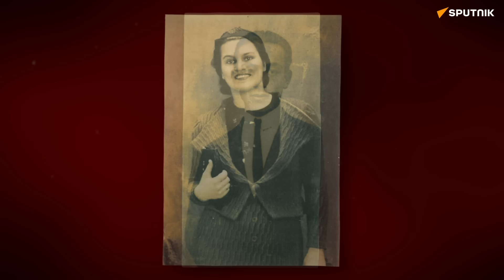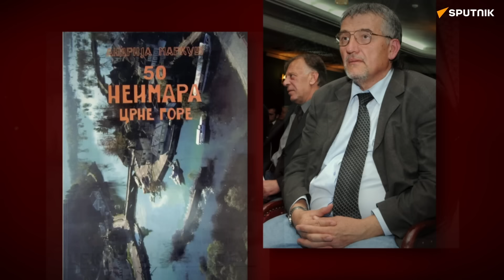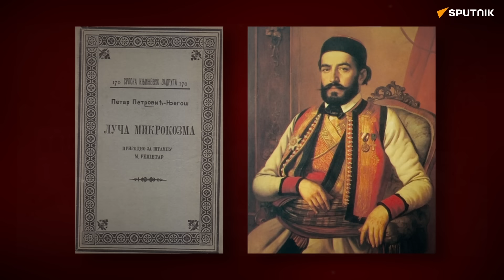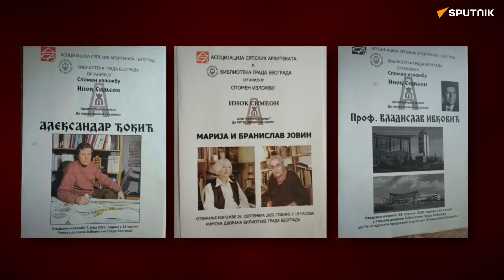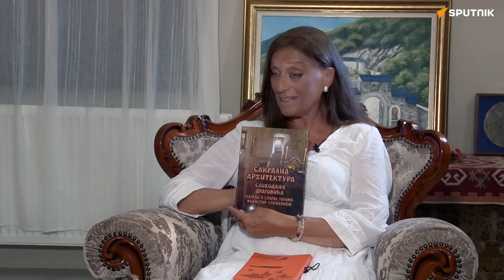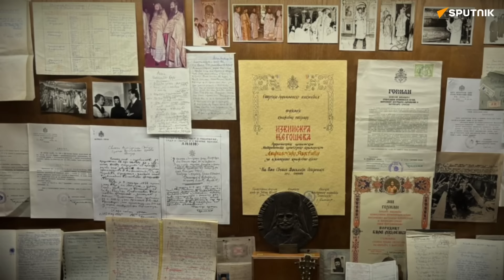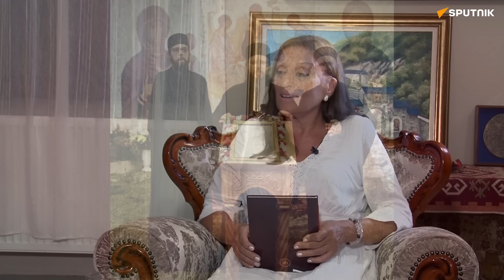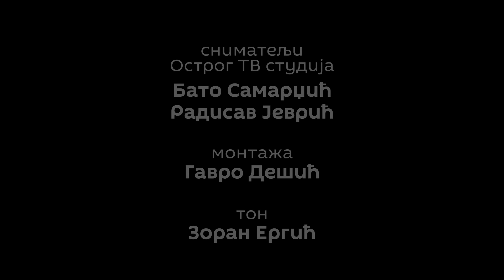Monah Simeon: Putevima Božjeg promisla | Dok anđeli spavaju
Gost novog izdanja emisije „Dok anđeli spavaju“ je monah Simeon.

Rodjen 24. marta 1936. pod imenom Slobodan Dargović. Po struci je ahitekta, a zamonašio se u manastiru Stanjevići u Crnoj Gori 2021. godine. Tada je dobio monaško ime Simeon. Član je Predsedništva Saveza arhitekata Srbije,a dobitnik je nagrada za Životno delo od asocijacije srpskih arhitekata, Ordena Svetog kralja Milutina od Sinoda Srpske pravoslavne crkve, Njegoševe medalje  od Mitropolije crnogorsko-primorske.